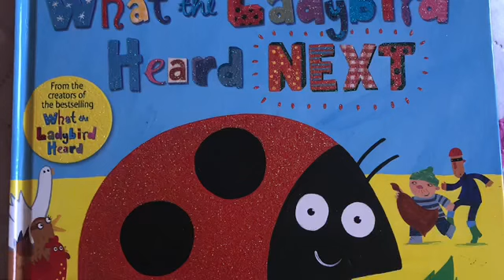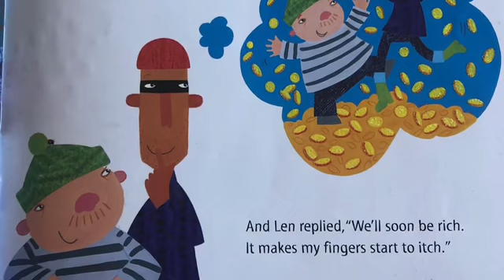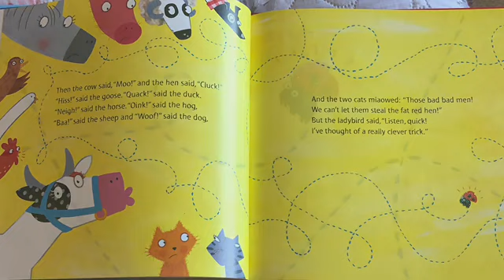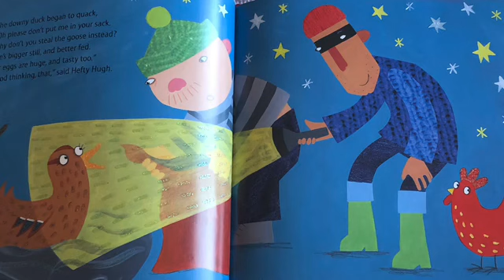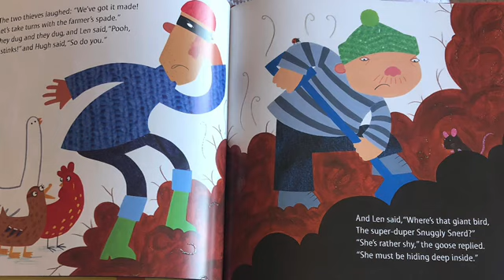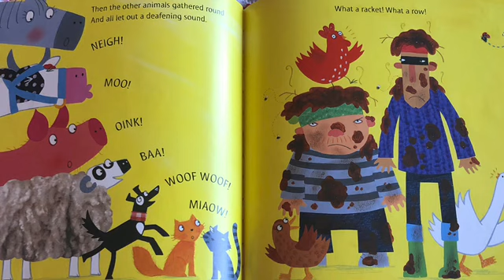What the ladybird heard next....